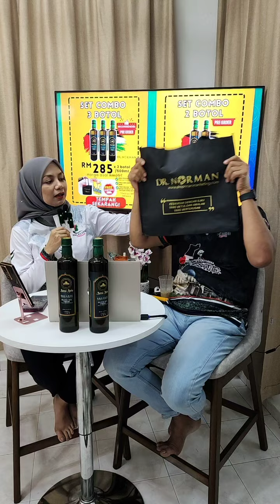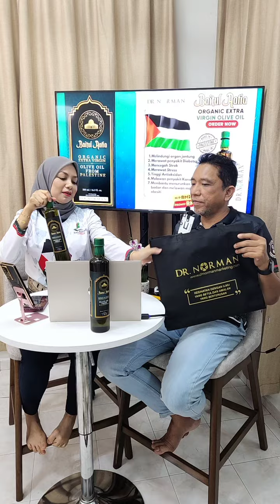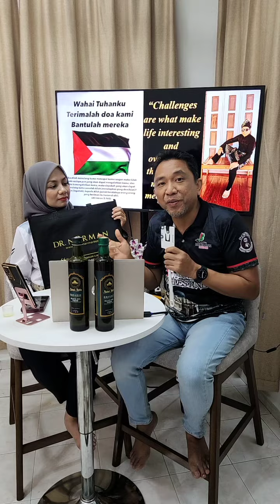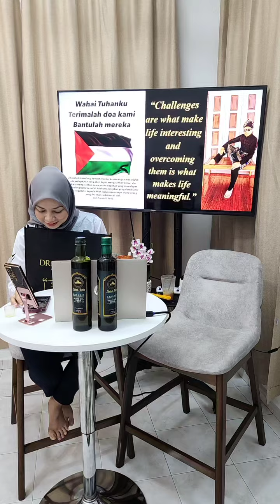Dr Norman (Live FB/TT): Minyak Zaitun Palestin Baitul Aafia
Ikuti perbincangan bersama Dr Norman tentang kelebihan Minyak Zaitun kepada kesihatan dan kepentingan kita terus support Palestine dalam menyokong perjuangan mereka di sana dengan membeli produk Minyak Zaitun Baitul Aafia dari Palestin..Insya-ALLAH